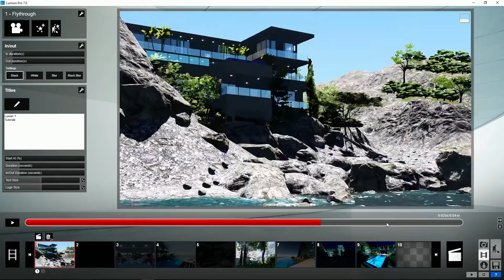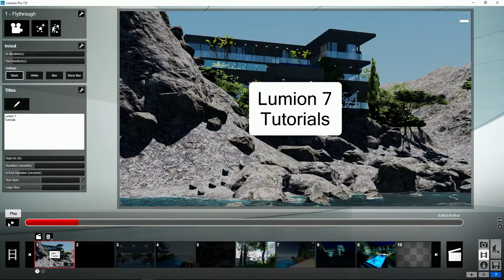Lumion Efectos - 53 Estilo de los efectos. Efectos del título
Tutorial Lumion. Efectos, 53. Efectos del título. Aprende todo sobre Lumion, crea tus proyectos paso a paso en pocos minutos.